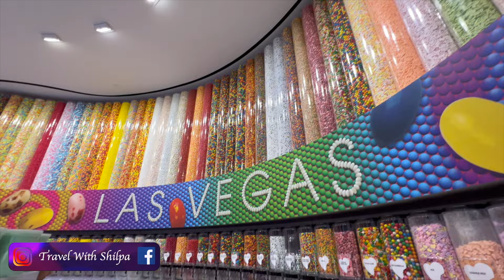las vegas मध्ये दुसऱ्या दिवशी फीर फीर फीरलो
America Festival ☺️👇🏻